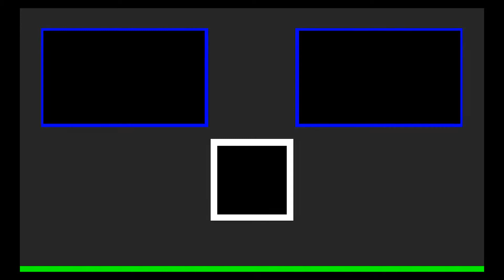Orchid (ItzSportsy) vs Hisako (DBI) Pride Fight